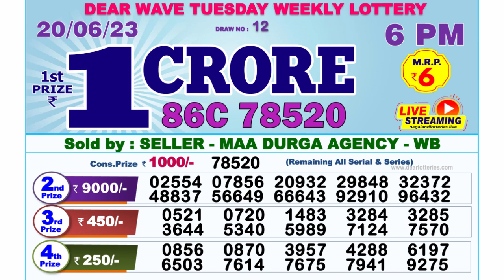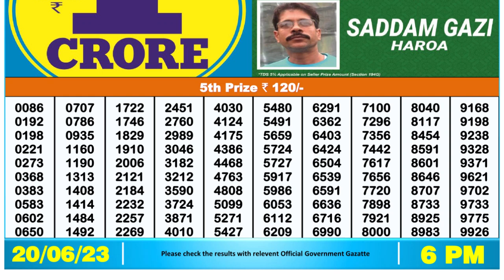🔴 Lottery Sambad Live 06:00pm 20/06/2023 Day Nagaland State Dear Lottery Result Pdf Download